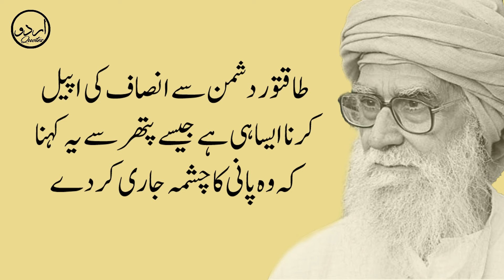مولانا وحیدالدین | Maulana Wahiduddin Khan | Golden Words In Urdu | Inspirational Quotes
اقوالِ ذریں | Life Changing Quotes | Golden Words In Urdu | Aqwal e zareen | Inspirational Quotes | Maulana Wahiduddin Khan

✽ Composing & Editing : Quaisar Alam

✽ Label : Urdu Quotes